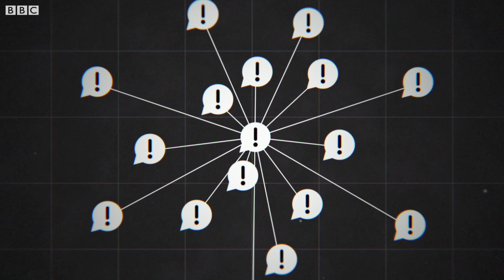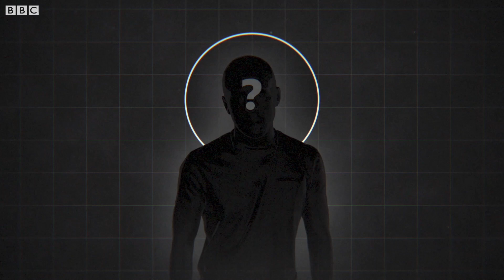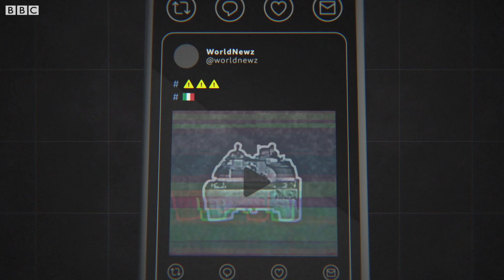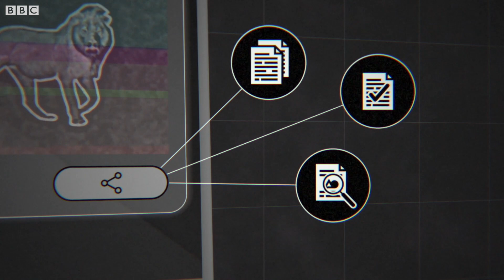ਕੋਰੋਨਾਵਾਇਰਸ: ਕੀ ਰੂਸ ਨੇ ਲੌਕਡਾਊਨ ਲਾਗੂ ਕਰਨ ਲਈ ਵਾਕਈ ਸੜਕਾਂ 'ਤੇ ਸ਼ੇਰ ਛੱਡੇ | BBC NEWS PUNJABI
ਕੋਰੋਨਾਵਾਇਰਸ ਮਹਾਂਮਾਰੀ ਦੌਰਾਨ ਕਈ ਲੁਭਾਵਣੇ ਗ੍ਰਾਫਿਕਸ ਜਾਂ ਨਕਸ਼ੇ ਸਾਨੂੰ ਵਟਸਐੱਪ ਆਦਿ ਉੱਪਰ ਮਿਲ ਜਾਂਦੇ ਹਨ ਜਿਨ੍ਹਾਂ ਨੂੰ ਸ਼ੇਅਰ ਕਰਨ ਦਾ ਸਾਡਾ ਬਹੁਤ ਮਨ ਕਰ ਜਾਂਦਾ ਹੈ।

ਸਾਵਧਾਨ, ਕੋਈ ਵੀ ਜਾਣਕਾਰੀ ਸਾਂਝੀ ਕਰਨ ਤੋਂ ਪਹਿਲਾਂ ਉਸ ਦੀ ਜਾਂਚ ਕਰਨੀ ਨਾ ਭੁੱਲੋ। ਉਹ ਜਾਂਚ ਕਿਵੇਂ ਕਰਨੀ ਹੈ ਉਸ ਦਾ ਤਰੀਕਾ ਇਸ ਵੀਡੀਓ ਵਿੱਚ ਅਸੀਂ ਤੁਹਾਨੂੰ ਦੱਸ ਦਿੰਦੇ ਹਾਂ।